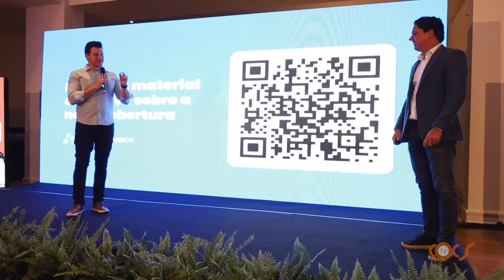ZURICH SEGUROS E MAXPAR LANÇAM PRODUTO PEQUENOS REPAROS PREMIUM COM BENEFÍCIOS AMPLIADOS